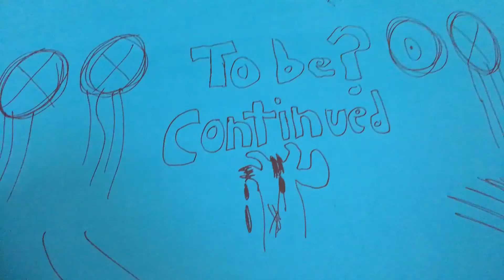LEGO dead hunger part:3